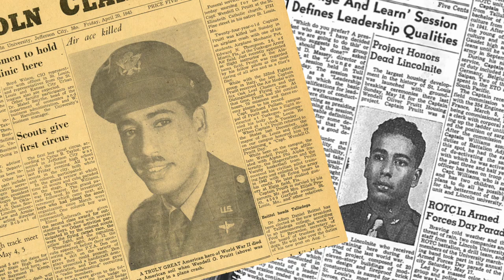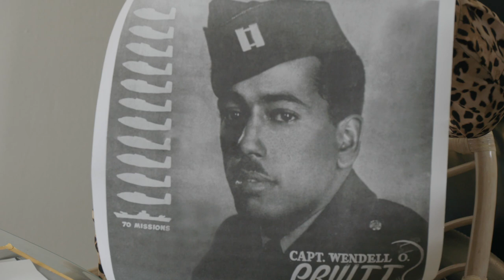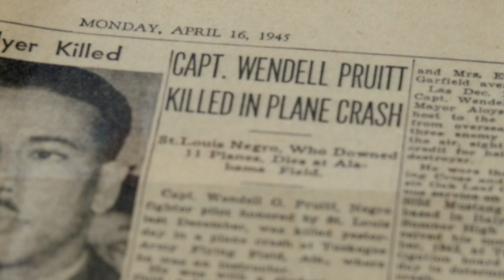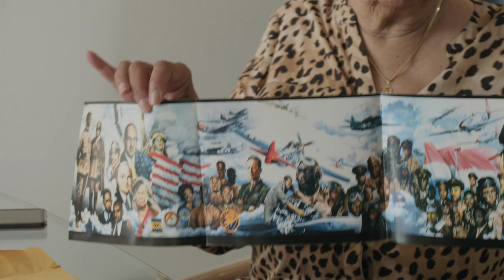Captain Wendell O. Pruitt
Captain Wendell Oliver Pruitt was a pioneering pilot of the 15th Air Force and a Tuskegee Airman from St. Louis. His story begins with humble beginnings and a desire to fly. A Sumner High graduate who grew up in the Ville neighborhood, Pruitt was well liked and well educated. His quiet demeanor gave no clue as to the fierce pilot he would become as he battled America's enemies during the second World War. The flying ace won the Distinguished Flying Cross, and decades after his death, a Congressional Gold Medal.